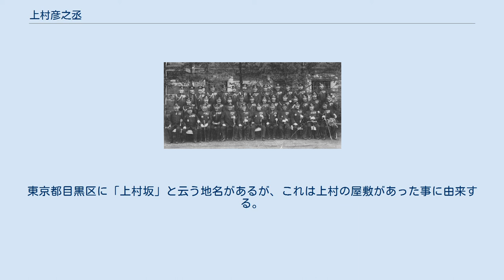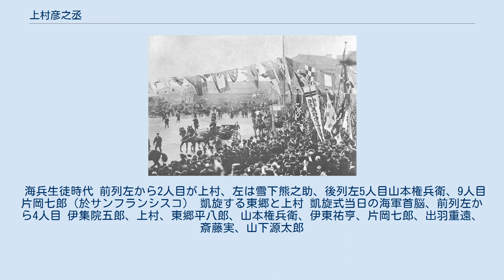上村彦之丞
上村 彦之丞（かみむら ひこのじょう、嘉永2年5月1日（1849年6月20日） - 大正5年（1916年）8月8日）は日本の武士（薩摩藩士）、海軍軍人。
鹿児島生まれ。
海軍兵学校卒業。
最終階級は海軍大将。
従二位勲一等功一級男爵。
渾名は「船乗り将軍」。
 薩摩藩漢学師範・上村藤一郎の長男として薩摩国鹿児島郡鹿児島城下平之町（現在の鹿児島県鹿児島市平之町）に生まれた。
鳥羽・伏見の戦い、会津戦争に参戦した。
海軍兵学寮に進んだが、在籍中に西郷隆盛が下野したことを受けて上村も鹿児島に帰った。
しかし西郷の説諭により兵学寮に戻る。
山本権兵衛、日高壮之丞らが行動を共にしている。
在学中の成績は不良で後に海兵2期から4期となるべき生徒全員が受けた試験で最下位となった。
雲揚艦乗組みとなって再教育を受けた後、少尉補試験に合格。
4期生として卒業したが、席次はやはり最下位であった。
しかし将官となってからは、海軍教育本部長や、軍務局長を務めるなど、軍政面でも活躍した。
また常備艦隊司令官として指揮した兵学校30期の遠洋航海は、日本が司令官を据えて行う練習艦隊のはじまりである。
 連合艦隊首脳部。
左から舟越楫四郎、島村速雄、東郷平八郎、上村彦之丞、加藤友三郎、秋山真之 日清戦争では防護巡洋艦秋津洲の艦長として出征。
第一遊撃隊に属し、豊島沖海戦では砲艦操江を降伏させた。
これは日本海軍が敵軍艦を降伏させた最初の事例である。
続いて黄海海戦でも武勲を挙げた。
日露戦争では第二艦隊司令長官として、蔚山沖海戦でウラジオストク艦隊を撃破。
日本海海戦では判断よくバルチック艦隊の進路を塞ぎ、戦勝の重要な基因をなした。
1907年(明治40年)に男爵を授爵。
 戦後は横須賀鎮守府司令長官、第一艦隊司令長官を務め、海軍大将で退役となった。
軍功から元帥となる可能性もあったが、実現していない。
黒木為楨陸軍大将と同様に、剛直で荒々しい性格が評価されなかったともいわれている。
ただし、元帥就任は大将として大きな功績を挙げたものという条件があり、日露戦争における上村の階級は中将であった。
 開戦当初、第二艦隊司令長官として補給航路防衛の任に当たっていたが、日本海特有の濃霧やウラジオストク艦隊側の神出鬼没な攻撃に苦しめられた。
常陸丸、佐渡丸が相次いで撃沈される常陸丸事件が発生すると、防衛責任者として糾弾された。
議会では野党代議士から「濃霧濃霧と弁解しているが、濃霧（のうむ）は逆さに読むと無能（むのう）なり、上村は無能である」と批判を受け、民衆からは「露探（ろたん）提督」（ロシアのスパイという意味）と誹謗中傷され自宅に投石された。
この事態に部下たちは憤慨したが、上村は「家の女房は度胸が据わっているから大丈夫」と笑って取り合わなかったといわれる。
上村の妻は毎日寺参りをして敵艦隊発見を祈願していた。
 蔚山沖海戦では、ウラジオストク艦隊撃滅寸前まで追い詰めながら、「我レ、残存弾数ナシ」と書かれた伝言用黒板を部下から手渡され、攻撃を終了した。
上村は伝言板を叩きつけ踏みつけたが、その形相は周囲を震えさせるものだった。
一方では、沈没に瀕しながら最後まで砲撃を続けていた巡洋艦リューリクの乗員に対し、「敵ながら天晴れな者である。生存者は全員救助し丁重に扱うように」と命令し627名を救助した。
この戦果と救助活動が伝えられると国民は手の平を返すように上村を称賛し、この時の状況を歌った軍歌『上村将軍』は長く日本海軍将兵に愛唱されたが、上村自身はこの歌を嫌っていたとされている。
 上村将軍(一部) 作詞：佐々木信香 作曲：佐藤茂助 蔚山沖の雲晴れて 勝ち誇りたる追撃に 艦隊勇み帰る時 身を沈め行くリューリック 恨みは深き敵なれど 捨てなば死せん彼等なり 英雄の腸ちぎれけん 救助と君は叫びけり　折しも起る軍楽の 響きと共に永久に 高きは君の功なり 匂うは君の誉れなり 日本海海戦では第2艦隊を指揮した。
 日本で最も古い学校として知られる足利学校には、日露戦争の勝利を祝い、明治39年12月22日の孔子祭の際に東郷平八郎、伊東祐亨とともに手植えした月桂樹が残っている。
 同郷の東郷平八郎が「彦之丞ほど感情の激しい男は居らん」と称したように、上村は短気で喧嘩早く、尚かつ酒豪であった。
海軍内では多少浮いた存在...